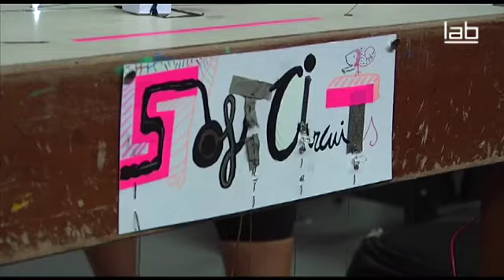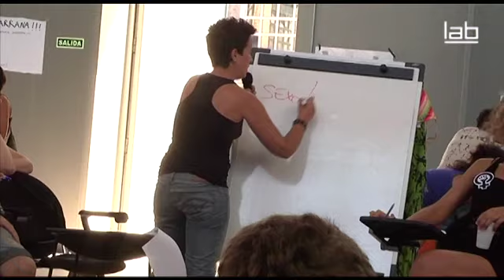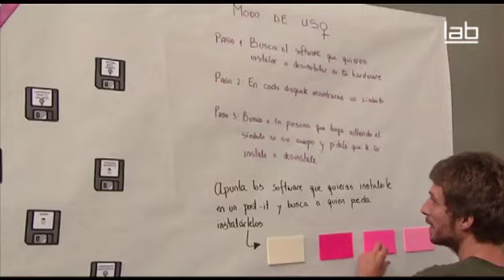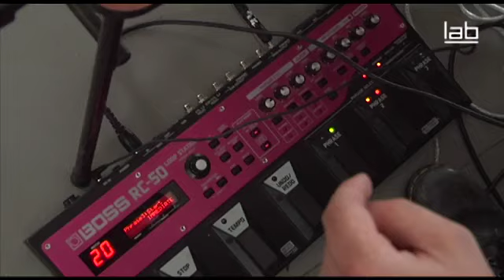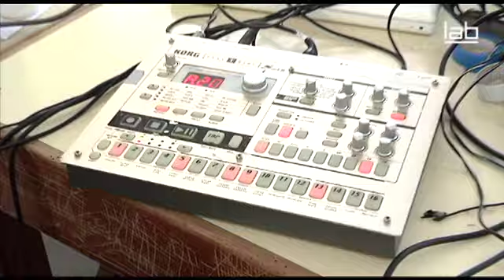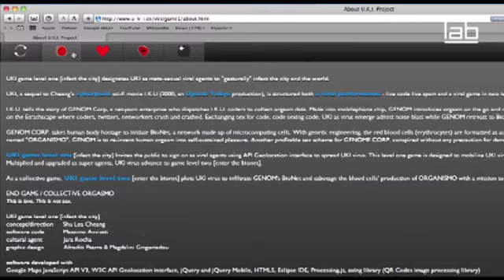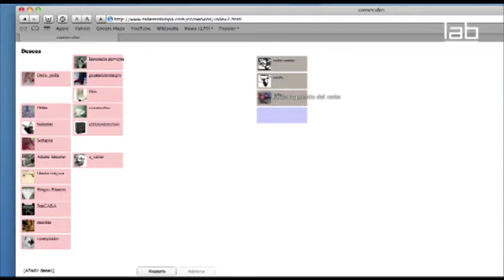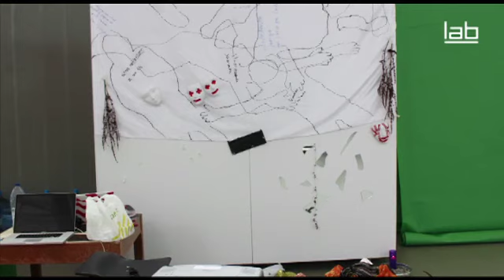SummerLAB_Showcase 2011: Hackers, Juegos, Performance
SummerLAB_Showcase 2011
4º encuentro de cultura libre. Espacio de información en proceso.